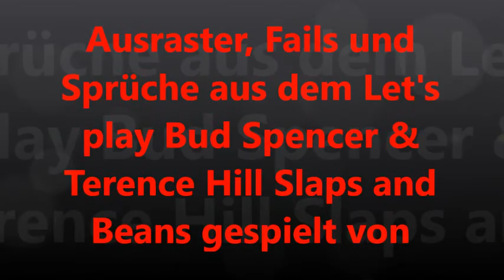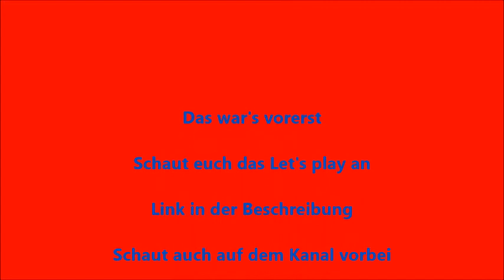Ausraster, Fails und Sprüche aus dem Let's play BS & TH Slaps and Beans gespielt von FTP Teil 1